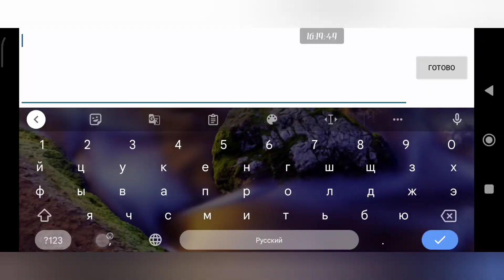shame for 21.2 top1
with such br and statistics, it is very shameful to use cheats